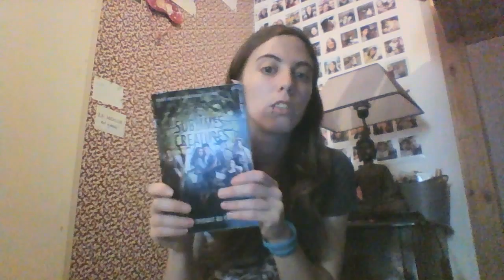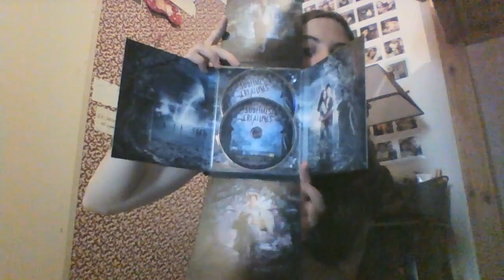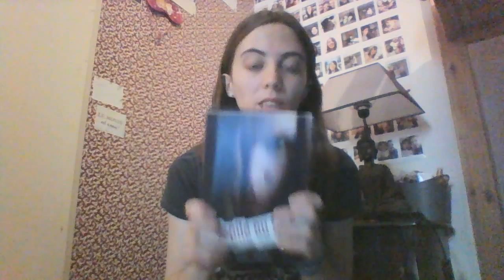sublime creature du livre au film